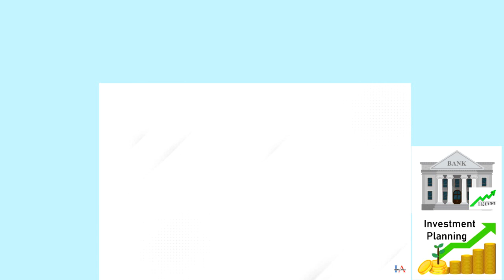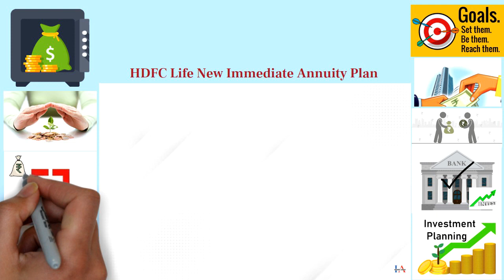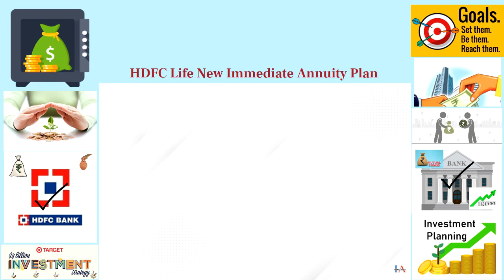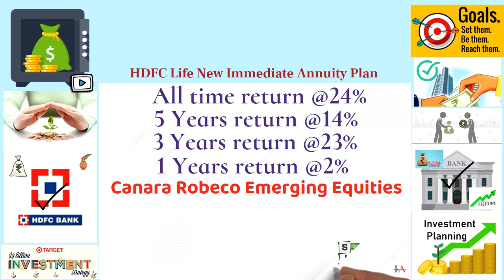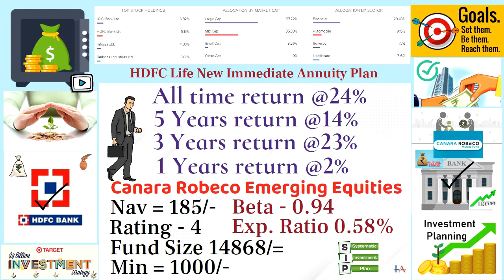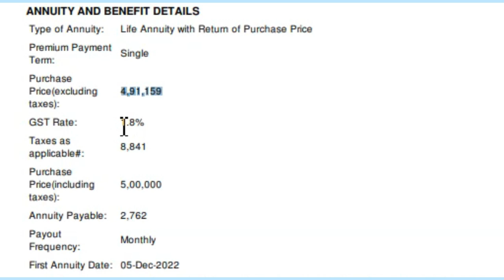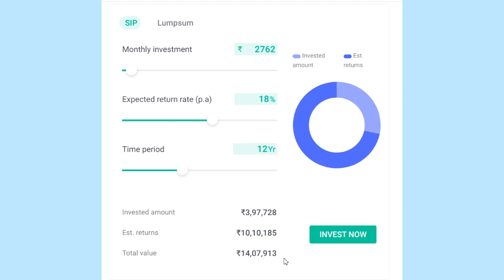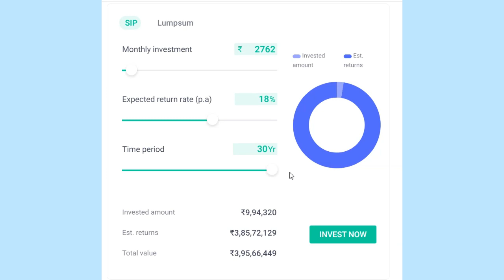HDFC की नई स्कीम में पाएं 9% ब्याजदर || फिक्स्ड मंथली इनकम 2762/- || hdfc annuity deposit scheme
dosto aaj hum jo scheme le kar aaye hain us scheme mein aap 9% tak byazdar hasil kar sakte hain sath he aap monthly income ke sath yahan  4 cr ka fund bhi bna sakte hain.

hdfc annuity deposit scheme monthly income.
hdfc annuity deposit scheme.
hdfc annuity deposit scheme calculator.
hdfc annuity deposit.
hdfc annuity deposit scheme 2021 calculator.
hdfc annuity deposit scheme for regular monthly income.